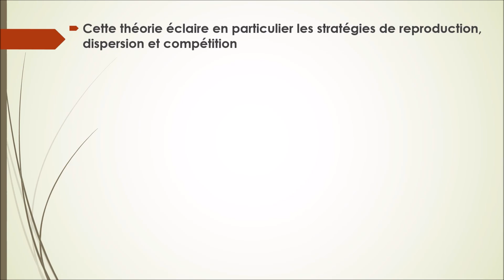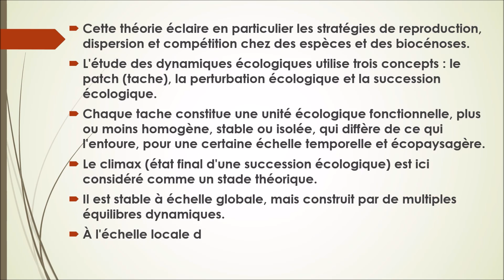N°50-Dynamique Écologique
Collection vocabulaire